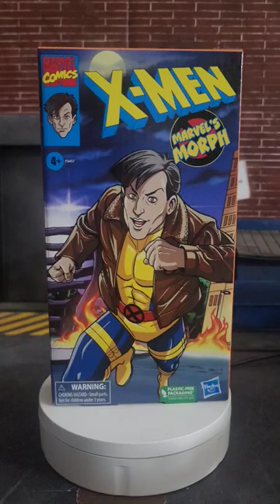Marvel Legends Morph Animated Series VHS Closer Look